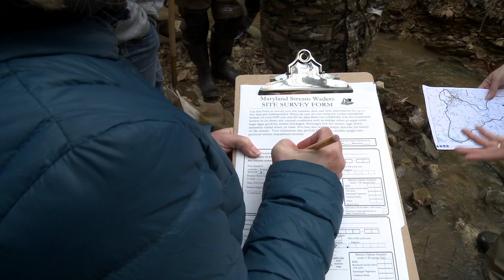Stream Waders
A video produced by the Maryland Department of Natural Resources designed to highlight the work being done Stream Waders, the volunteer component of the Maryland Biological Stream Survey.